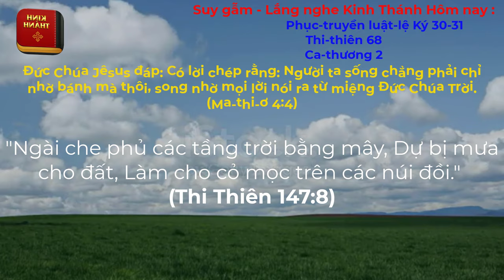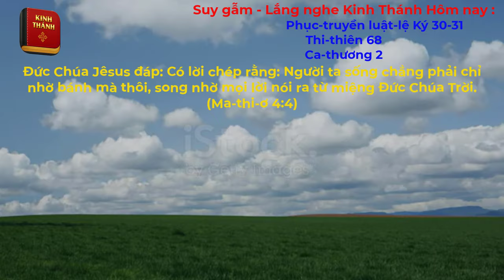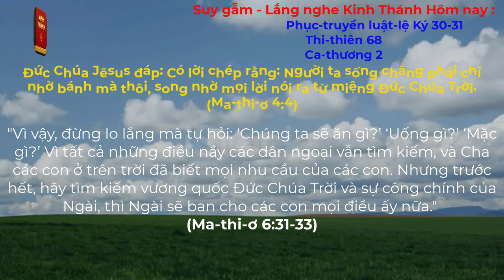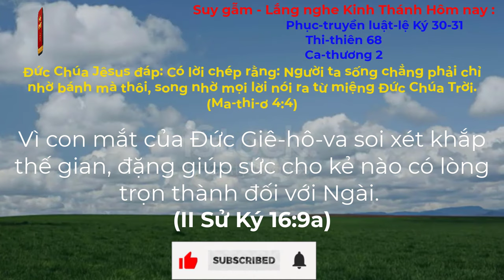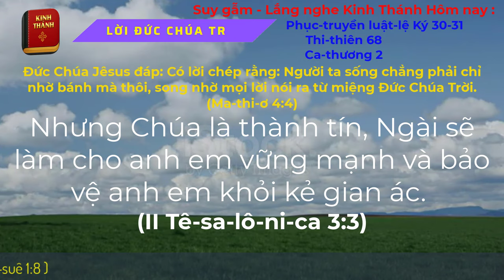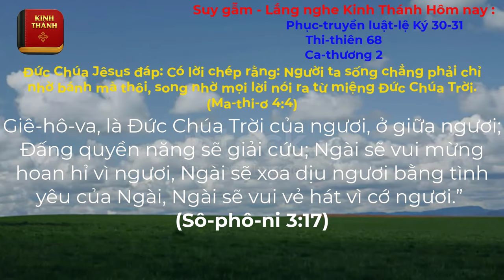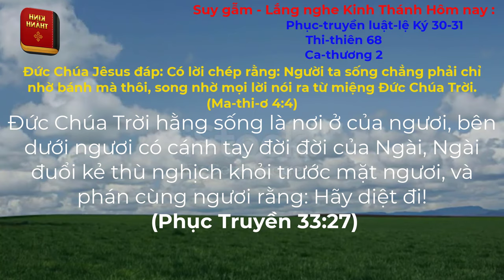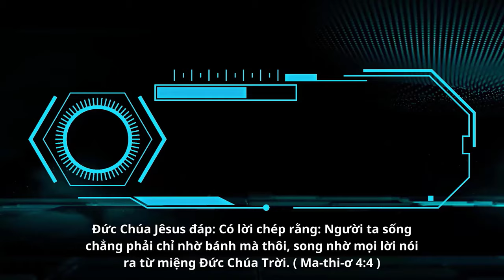Oneway Radio | Tĩnh Nguyện Hằng Ngày 14/10/2023 | Dưỡng Linh cơ Đốc